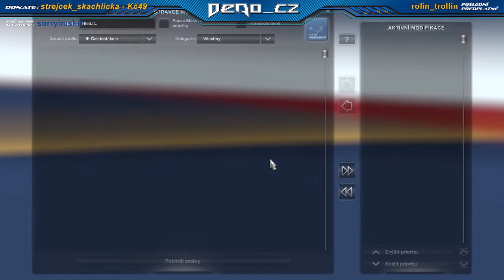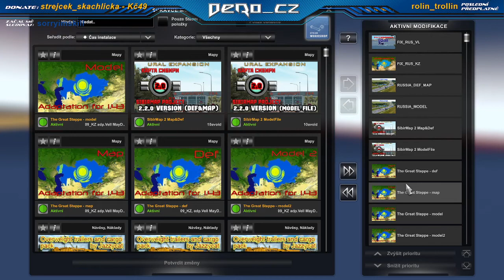ETS2 Rusko Siberia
Neskutečně propracová a krásná krajina mapové modifikace RUSKA propojená s mapou SIBIŘE a velkými pláněmi Kazachstánu. To všechno si představíme v tomto videjku, které bude trošku tutoriál i letsplay :o)

Podle tutoriálu si stáhnete linky zde:
1) mapa RUSKO verze 5.1  (2,2 GB)
Autor: Palych

Map Author: Valery 10AVOID

Author of SibirMap objects: Denis DENLOG, Victoria VIC
Technical support: Mitriy124, Roman KZ_09, Artyom Polynsky (SimKA), Sanya Ribka.
Special thanks: Leonid Chernousov, Sergey Zubarev, Julia Tkachenko

DERO_CZ streamuje v živém vysílání na twitch kanálu